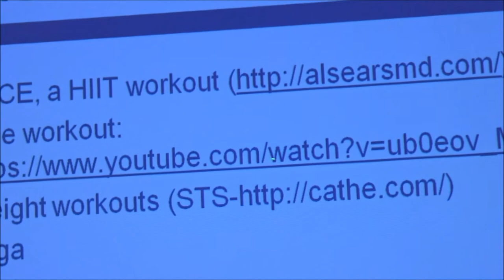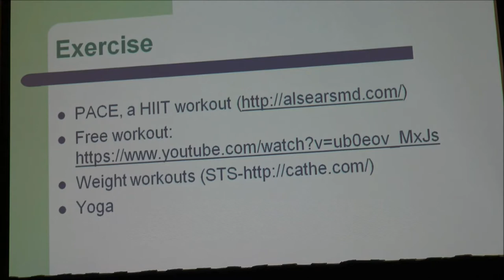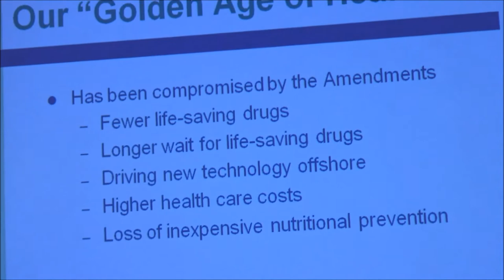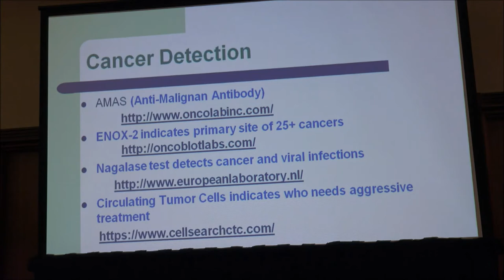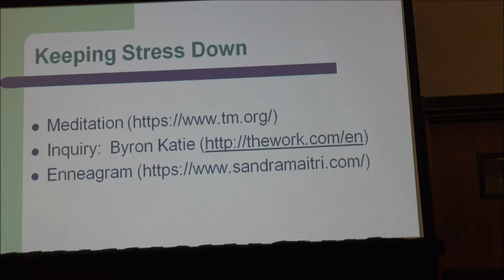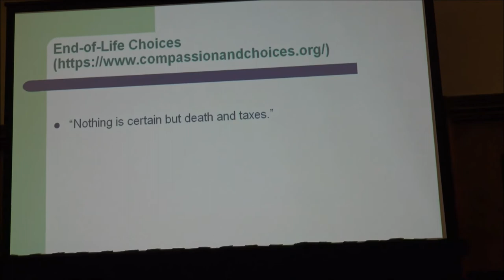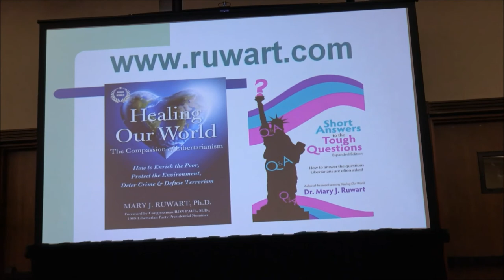Little Known Health Secrets | Dr. Mary Ruwart, Ph.D.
Recorded on March 11, 2017 at the Wyndham Garden Hotel in Austin Texas by James M. Holland.

Mary J. Ruwart, Ph.D. is Chair of Liberty International, formerly the International Society for Individual Liberty. She spent her career in research both in academia and the pharmaceutical industry. She is best known for her award winning book, Healing Our World. Dr. Ruwart can be reached through her